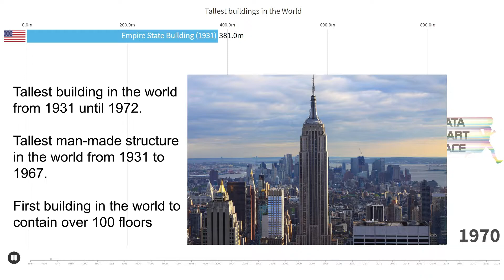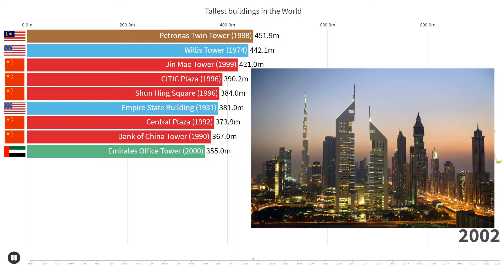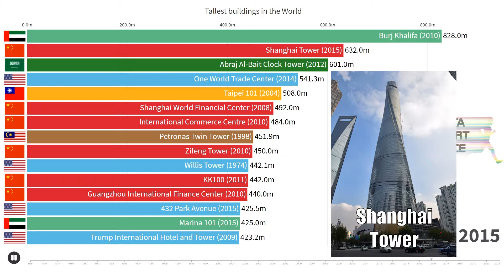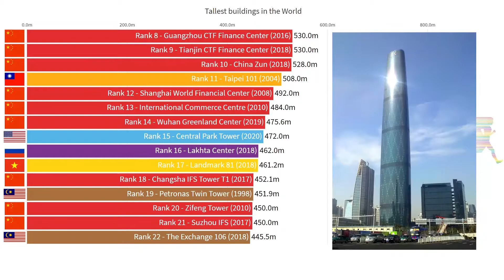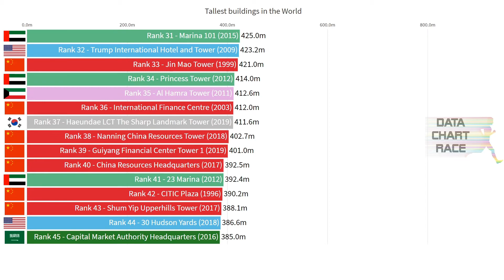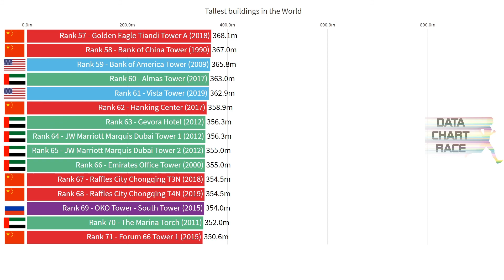Tallest buildings in the world - animated chart race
Ranking criteria and alternatives
The international non-profit organization Council on Tall Buildings and Urban Habitat (CTBUH) was formed in 1969 and announces the title of "The World's Tallest Building" and sets the standards by which buildings are measured. It maintains a list of the 100 tallest completed buildings in the world. The organization currently ranks Burj Khalifa in Dubai as the tallest at 828 m (2,717 ft). However, the CTBUH only recognizes buildings that are complete, and some buildings included within the lists in this article are not considered finished by the CTBUH.